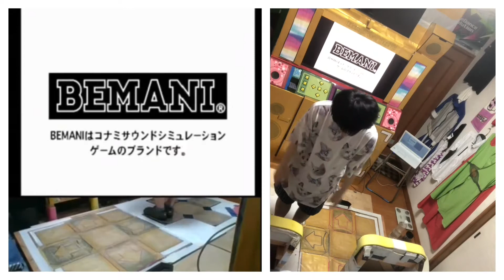家庭用DDR久しぶりに足でやる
たかすけの部屋 124日目
「久しぶりに家庭用DDRを足でプレイ」

- コメント -
4thMIXの6パネルとMAX2の4パネルをプレイしました。